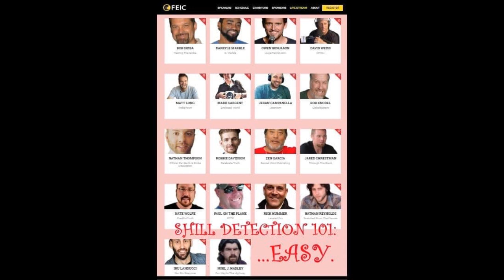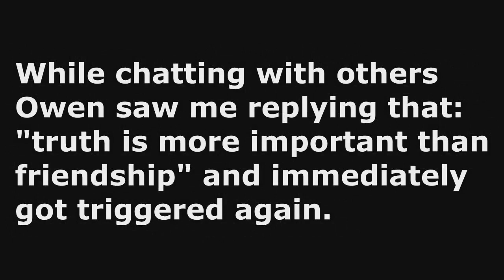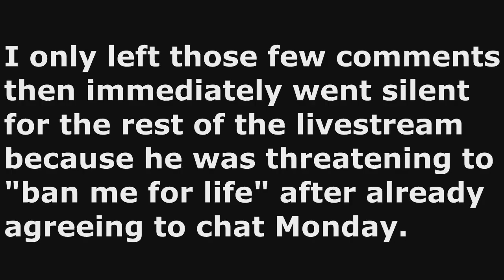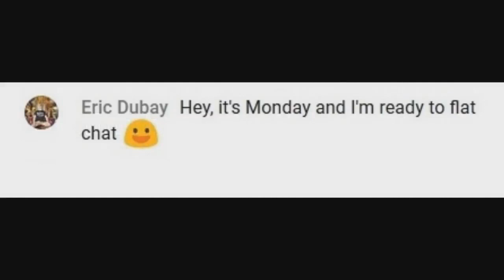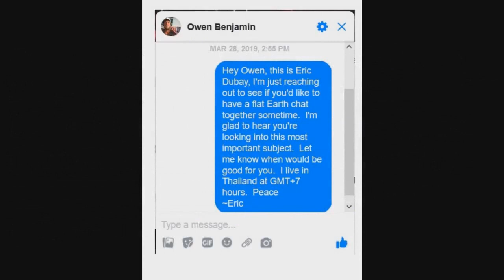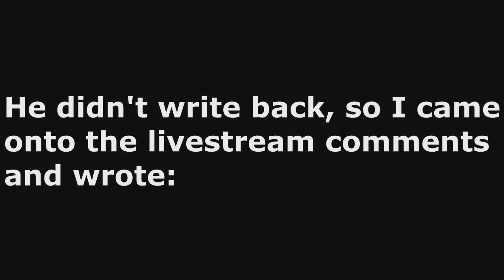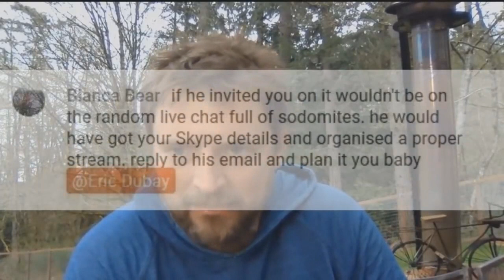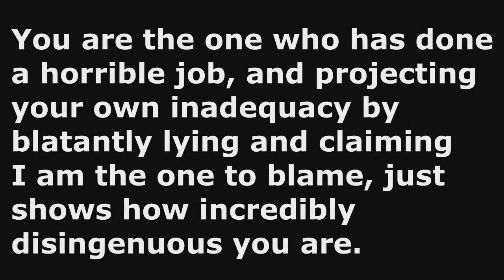Owen Benjamin: The Big Bad Bear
The following is a compilation of clips showing the incessant two-faced, flip-flopping, double-standards, disrespect and outright lies of Hollywood actor/comedian turned YouTube conspiracy live-streamer Owen Benjamin.